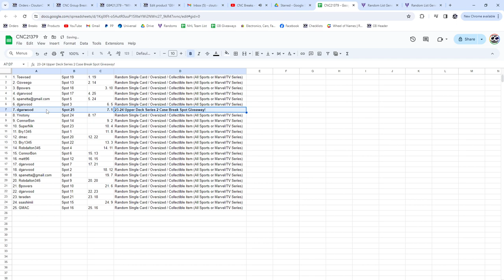2023-24 UD Series 2 Spot Hockey Chancer Break - CNC GB #21,379